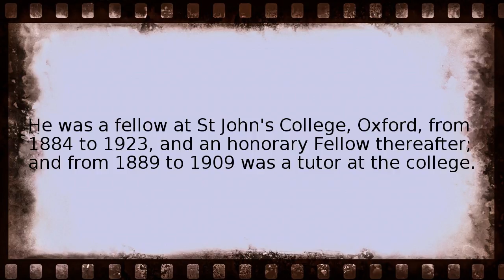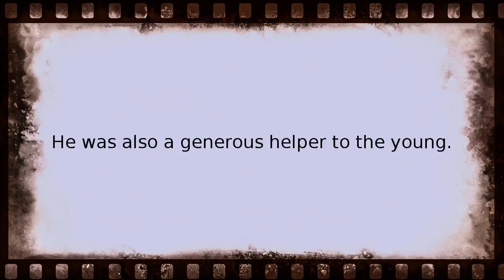william holden hutton Wikipedia